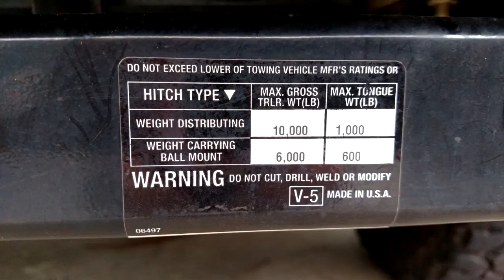RV 101® - Safe Towing Quick Tips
In this RV quick tip video Mark Polk explains how every component in a towing system has its own weight rating, and the towing system is only as strong as its weakest link.

Happy Camping,
Mark Polk